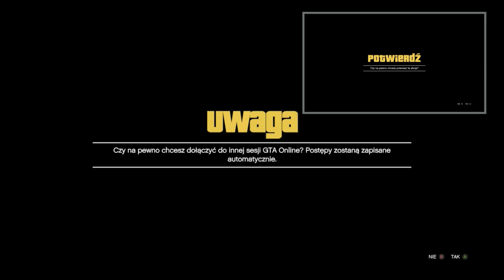NOWE MODOWANIE Z AUTA NA AUTO